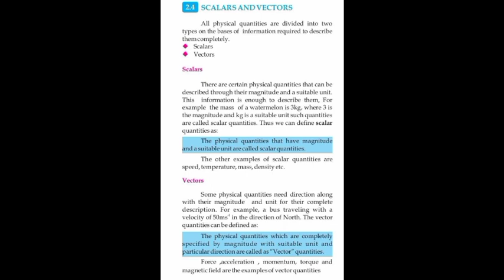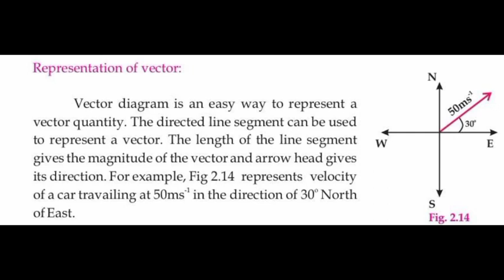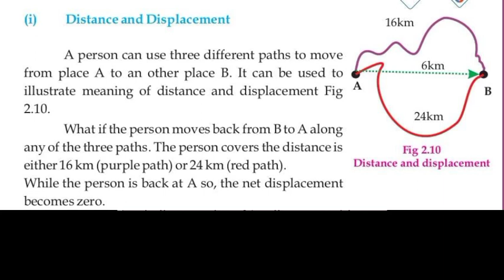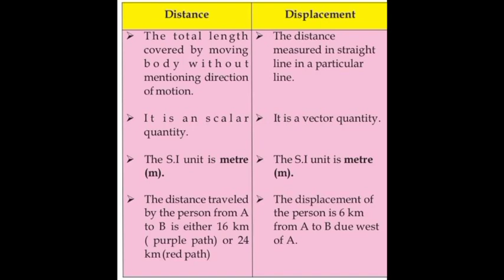Scalars and Vector Quantities Physics Class 9 for job Preparation